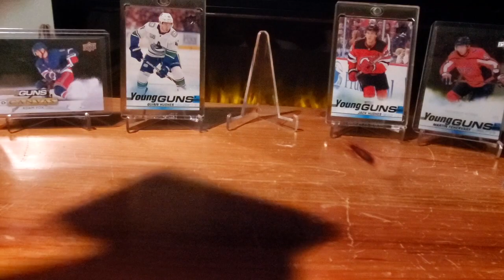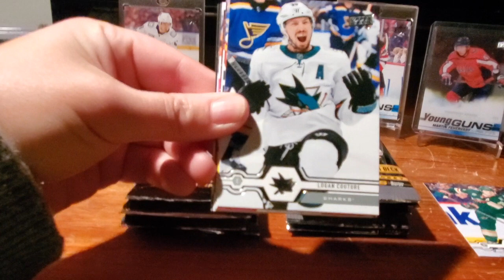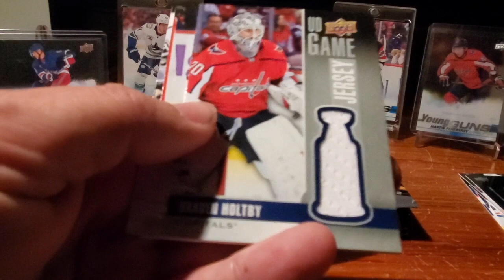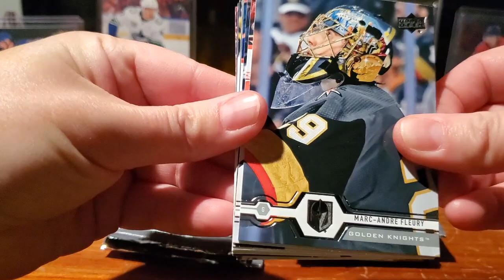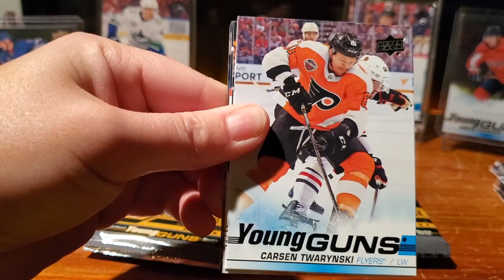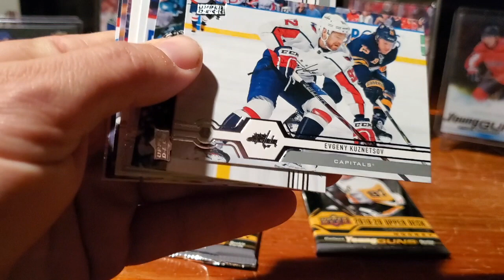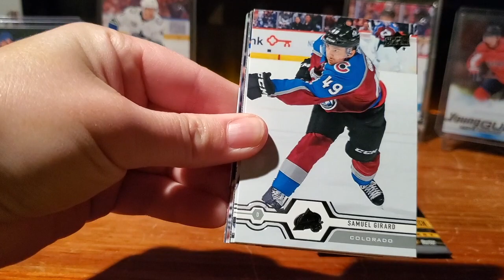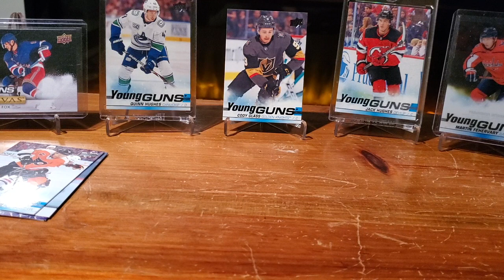WE PREDICT YOUNG GUNS plus ANOTHER SURPRISE HIT!!! 2019/20 Upper Deck Series 1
Sorry about the image quality for the beginning of the video. A setting was incorrect on the camera and we fixed it at the 3:50 mark.

Today we see if we can successfully predict 2019/20 Upper Deck Series 1 Young Guns!  What other goodies can we find?

2. Comment with your thoughts

Upcoming expected release dates:
Oct 23 | 2018/19 UPPER DECK THE CUP
Nov 7 | 2019/20 UPPER DECK SERIES 1 HOCKEY HOBBY
Nov 11 | 2019/20 UPPER DECK SERIES 1 HOCKEY TIN
Nov 27 | 2019/20 UPPER DECK BLACK DIAMOND HOCKEY
Dec 11 | 2019/20 UPPER DECK SYNERGY HOCKEY
Jan 8 | 2019/20 UPPER DECK TRILOGY HOCKEY
Jan 22 | 2019/20 UPPER DECK SP Game Used Edition